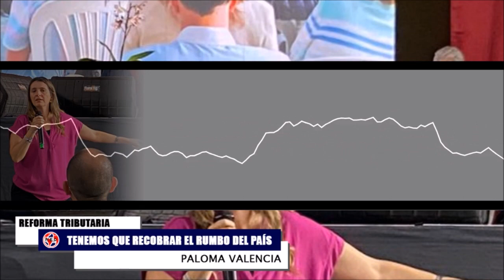TENEMOS QUE RECOBRAR EL RUMBO DEL PAÍS 🔊 Reflexiones Paloma Valencia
Reflexiones de la senadora Paloma Valencia sobre la Reforma Política y otros temas Urgentes de colombia